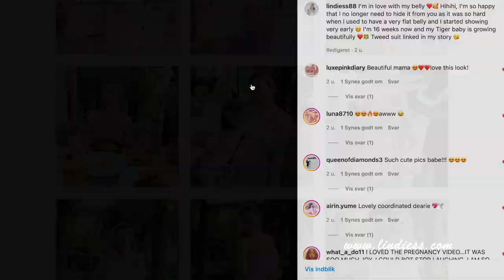CHANEL STYLING HAUL | URBAN REVIVO CHANEL INSPIRED SUMMER TRY ON HAUL 💖 LINDIESS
Shop my favorite Chanel inspired fashion from UrbanRevivo and ENTER coupon code: LINDIE for 15% EXTRA off your entire order including on sale items + free shipping on orders over 99$ and a free gift on orders over 199$.

For your reference, I'm 170cm tall, 18+ weeks pregnant in this video, and wearing size S for all the items shown. Normally wear size XS-S.

I truly love and adore all the beautiful pieces and I’m so happy to share them with you ❤️🥰

Thank you all so so much for always being so loving, caring, supportive, and encouraging all the way ❤️ I love you all so much ❤️ Stay beautiful, happy, and blessed ❤️

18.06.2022 CHANEL STYLING HAUL | URBAN REVIVO CHANEL INSPIRED SUMMER TRY ON HAUL 💖 LINDIESS

Hi Girlies 💖🎀🌸
Thank you all so so much for all the sweetest, caring, encouraging & supportive comments on my previous video ❤️❤️❤️❤️❤️ I truly appreciate it and always enjoy reading them ❤️

As you may already know, I’m in love with the Chanel inspired outfits from my favorite fashion brand Urban Revivo and I wear them all the time 💖 And I know that so many of you love my recommendations as well so I’m very happy to share another super beautiful summer try on haul with lots of Chanel inspired outfits styled with my newest Chanel bags with you 🤩🤩 I hope that you'll enjoy watching and in some way find some inspiration and find this video helpful ❤️ Let me know your favorite look in the comments 😍🥰😘

Lindie ❤️

MUSIC 🎶
Brilliant Sunrise by Legend from Heaven

FILMING EQUIPMENT:

SIT DOWN VIDEOS - CANON EOS 6D MARK II

CHANEL HEART BAGS UNBOXING 💖 OMG! I GOT 3 HEART BAGS 🤩 THE HOTTEST UNICORN BAG FROM 22S ❤️: